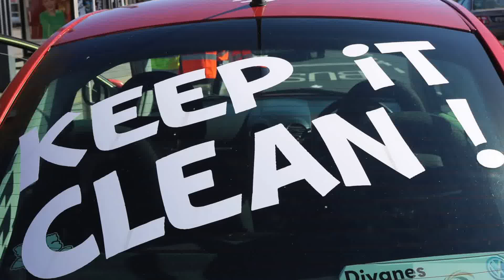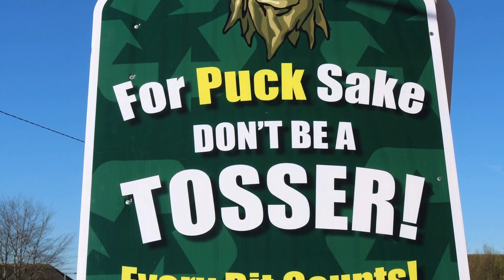KWD/Killorglin Tidy Towns County Clean Up Day 2017